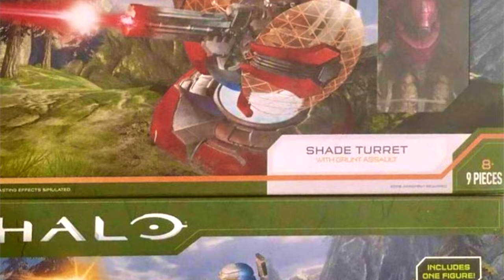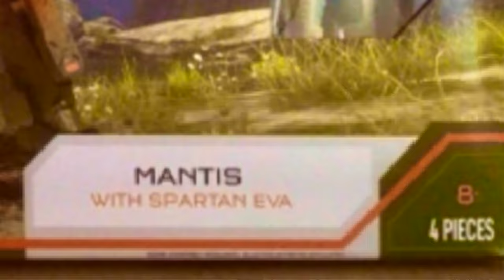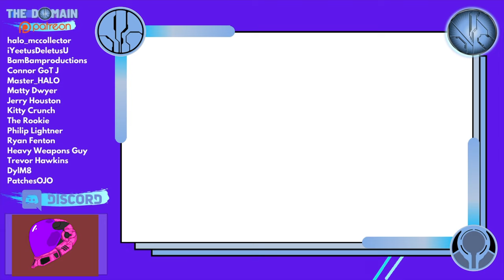Halo Infinite UNSC Mantis REVEALED! Jazware World of Halo.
Jazware is absolutely KILLING it right now folks! Their World of Halo scale perfectly utilises the 3.75" size with incredible vehicles galore leading into fall 2021!

This Halo Infinite Mantis will be piloted by the Spartan EVA!

TimeStamps:

0:00 Introduction
1:14 World of Halo 3x3
3:22 3x3 Confirmed Figures
4:35 3x3 Mantis
6:53 Outro

The grunt assault fires down the battlefield with the scaled shade turret and fighting against him is the Spartan Celox with Gungoose!

In the World of Halo scale my sweet child has returned to his Mk V(B) glory days in Halo Infinite! Fighting alongside him is the Master Chief with grapple shot,  old school elite minor designs, mysterious NEW Spartans, jackals with energy shields and the big bad monkey boy Hyperius!

Simon Key
11E Cherish Court
Discovery Bay
Hong Kong